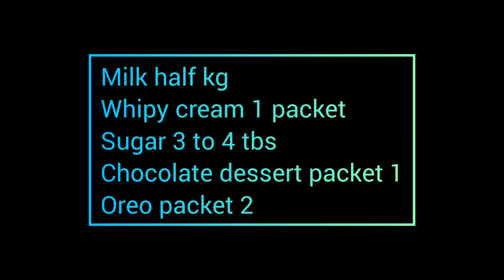Chocolate Oreo Trifle | Oreo Dessert | Eid Special Recipe By Sadia's Food Heaven